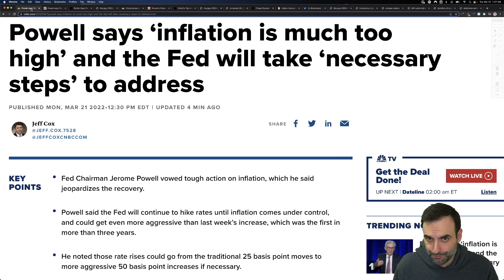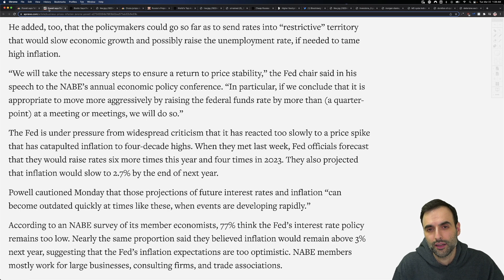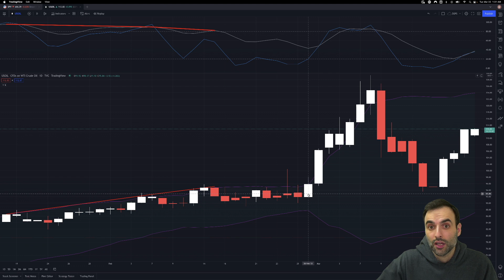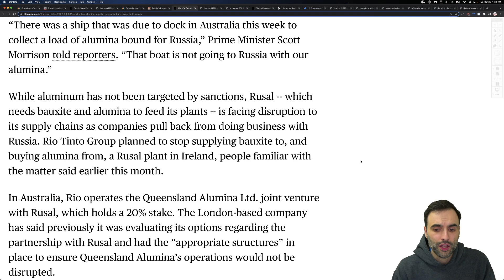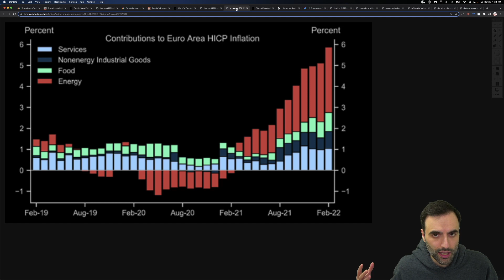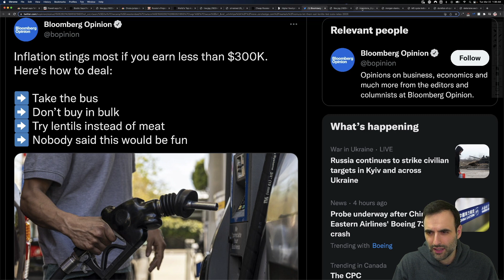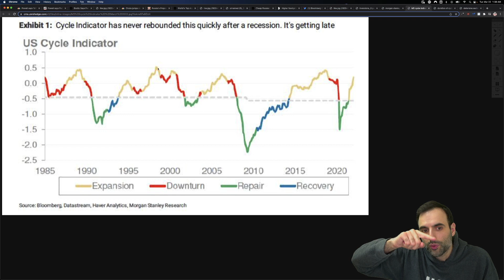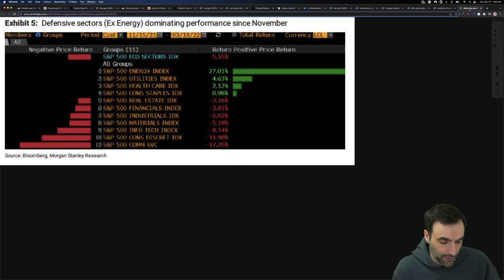Why This Economic Chaos Is Just the Start of Much Worse Coming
TOPICS AND TIMESTAMPS:
The Scenario 0:00
Fed Talks Aggressive 0:42
Ban Everything 4:42
Recession Indication 11:39

Russia and Ukraine situation with oil and commodities rising. With inflation going wild,  many are still unable to pay their debt.  The cost of goods is accelerating faster than their ability to earn. The real estate sector is on red alert. The U.S. consumer is maxed out. They need more stimulus in order to continue this economy. And of course, stocks need their artificial boost as well. The U.S. consumer is maxed out. Consumer sentiment is down heavily. Real estate continues to increase in price right now as we see low interest rates keep this going. There is upward pressure on markets right now globally because of the inflation of the money supply. As a result, we are finding prices of just about everything being higher. Money, cash, debt is coming into the markets at this time finding its way into stocks, bonds, real estate. Social security is running out of money. Pension funds are not keeping up with inflation. Natural gas and crude oil prices are rising as well as all energy and food prices.  Commodities are rising higher including oil, crude oil. Some believe there will be inflation while others suggest stagflation, and others suggest deflation. Inflation resulted in food prices rising, electricity, energy prices. Gold and silver prices have gone higher.